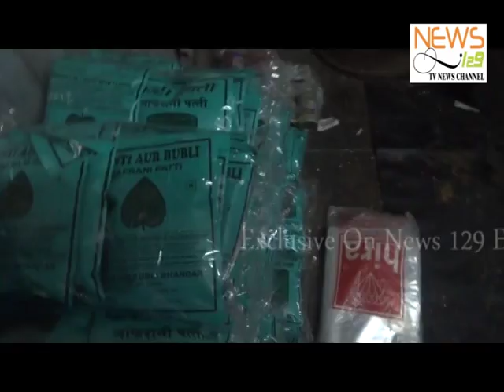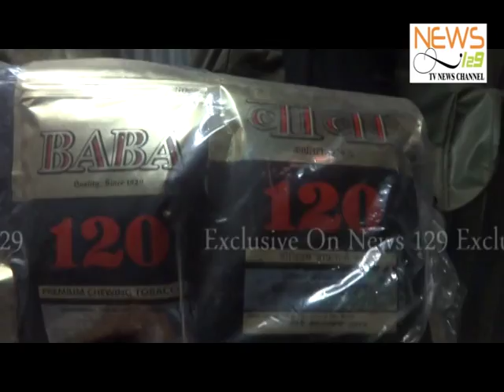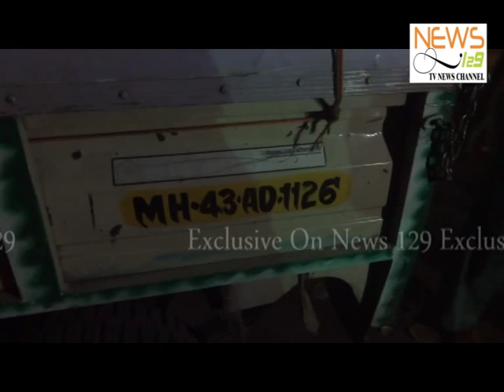Illegal manufacturing of Tobacco in Mumbai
The team of News 129 along with J J Police station staff raided a factory at Null Bazar manufacturing , Packing & selling of banned products - Tobacco, though FDA has declared tobacco  as crime if sold in any market or at shop in Mumbai, a factory found not only manufacturing but also packing & selling in the name of branded  company BABA TOBACCO .